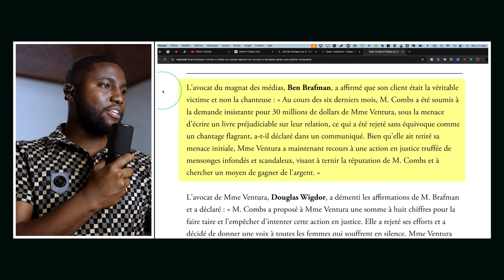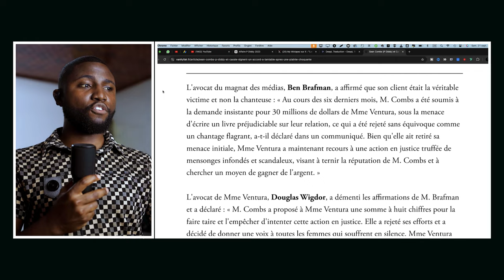🚨DIDDY risque la prison à vie : un Avocat explique, Katt Williams l'avait prédit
Un avocat dévoile les coulisses de l'arrestation de Diddy et ce qui pourrait le conduire à une peine de prison à vie. Katt Williams avait prédit qu'en 2024, Diddy et tous les autres célébrités aux comportements déviants allaient tomber.